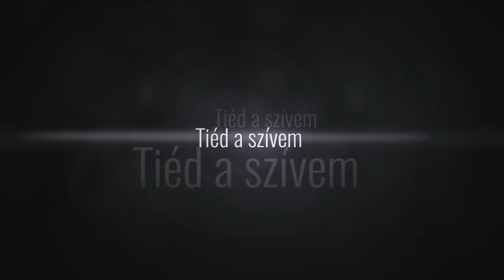Márta Jocó: Tiéd a szívem